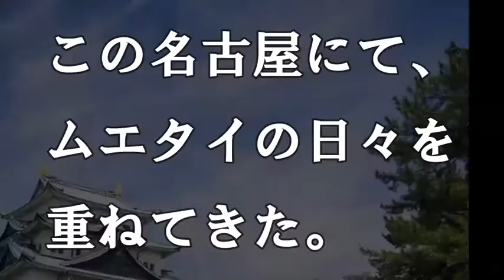キングムエ18周年動画